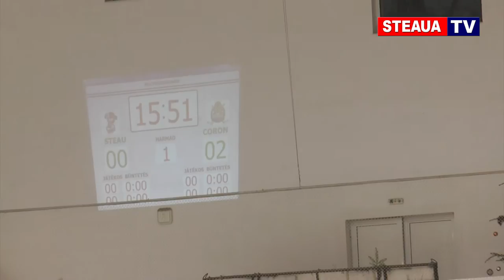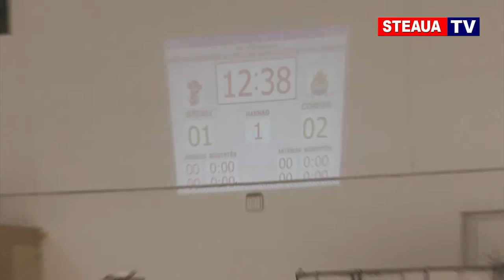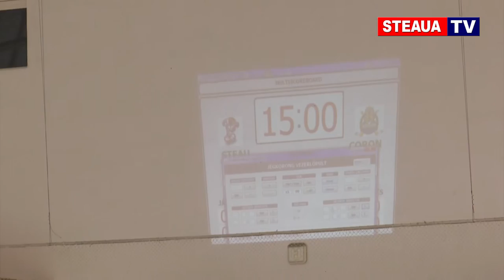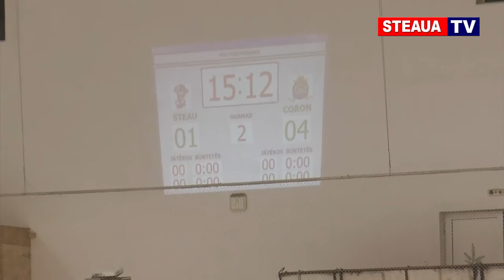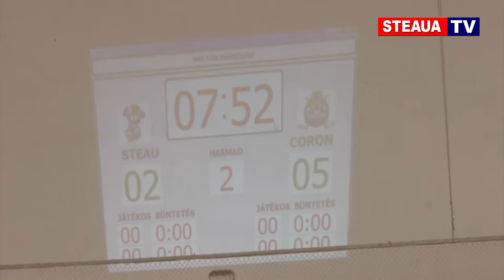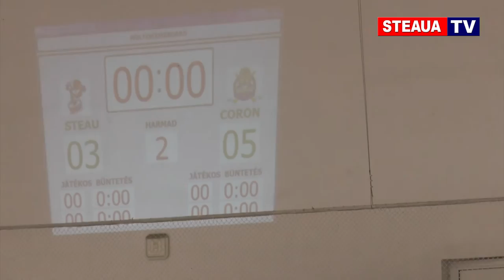Steaua Rangers - ASC Corona Braşov 3-7 (11 ianuarie 2017)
Meciul restant de hochei pe gheaţă Steaua Rangers - ASC Corona Braşov 3-7 (11 ianuarie 2017, Cârţa)